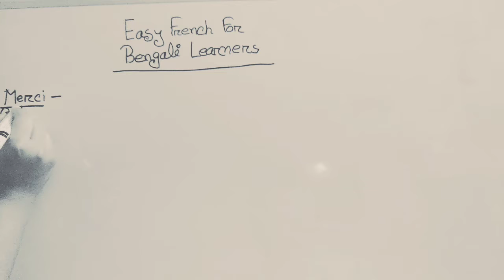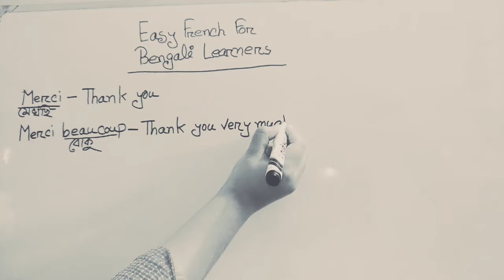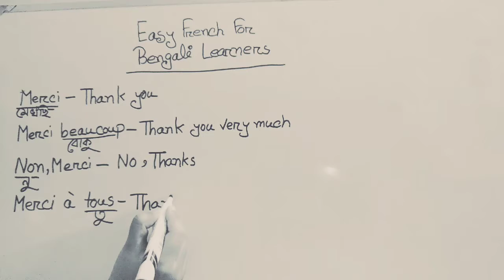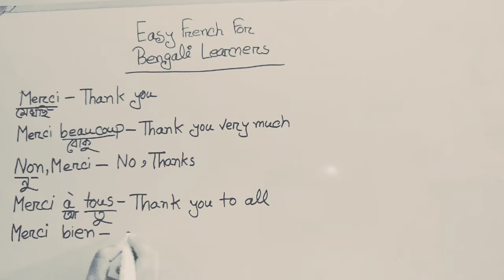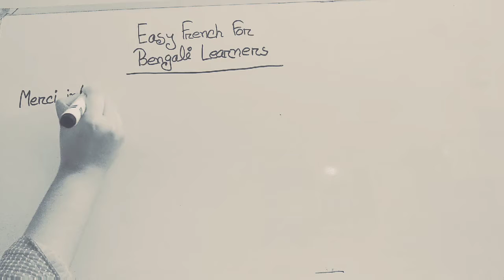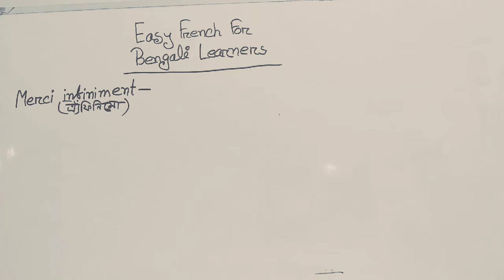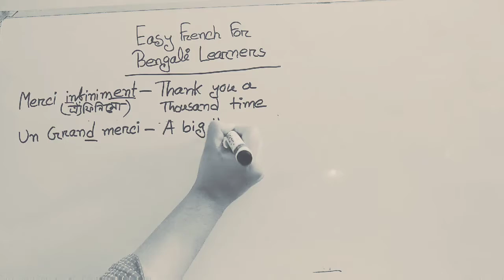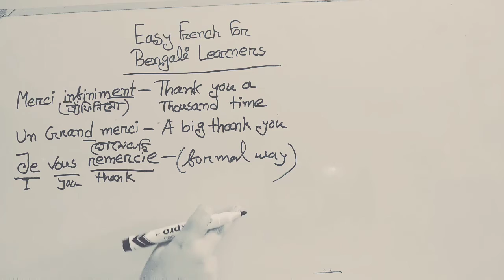say thank you in different Ways (Lesson-13)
you can learn how to say thank you in french in different ways